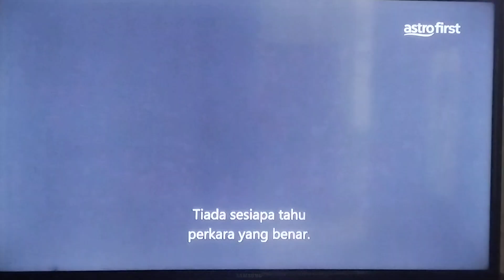Furiosa: A Mad Max Saga - Astro First intro